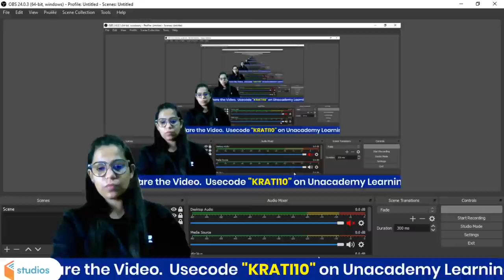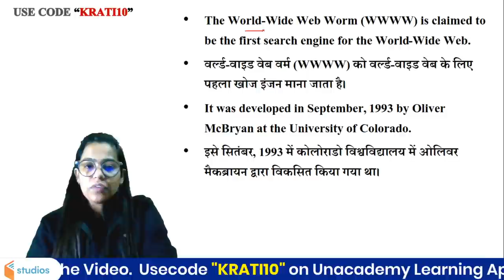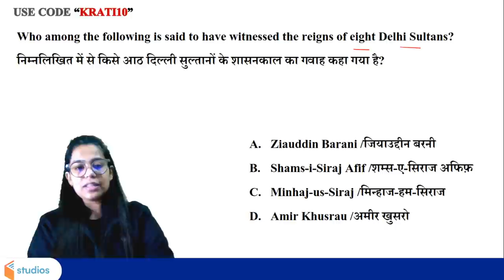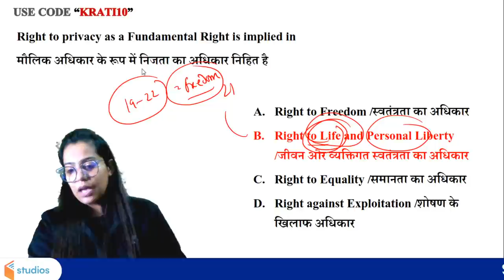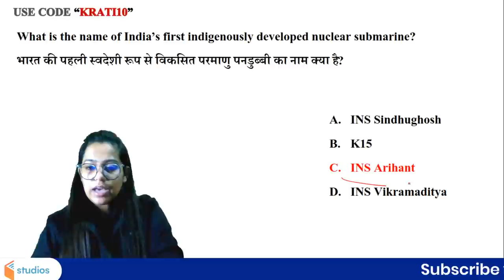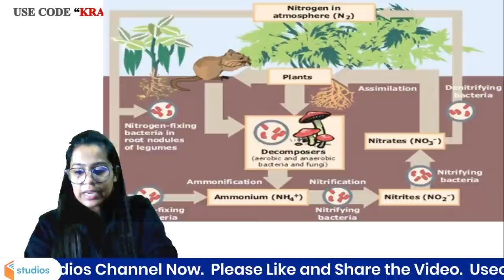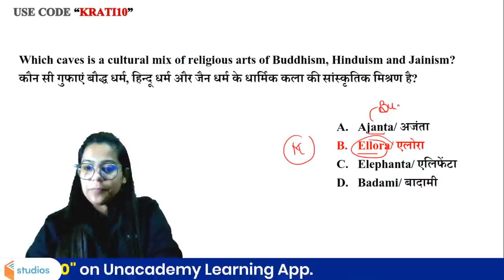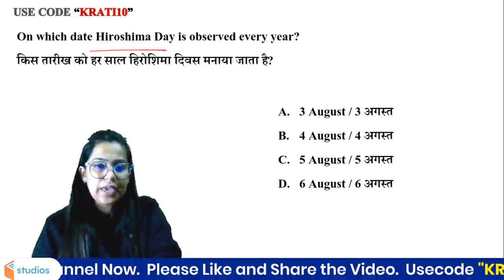IB ACIO 2021 | Expected GS Questions | By Krati Singh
🚀 05:00 AM - RAILWAY NTPC & Group D | GK by Krati Singh
🚀 7:00 AM - Current Affairs Show by Krati Ma'am

✿ Early Morning Shows :
05:00 AM - RRB NTPC GK by Krati Ma'am
05:30 AM - Reasoning For All Exams by Samashti Ma'am

✿  IBPS PO 2020/SSC :
06:30 AM English by Anchal Ma'am

✿ Morning Shows :
07:00 AM - Current Affairs Show by Krati Ma'am
08:15 AM - The Hindu Editorial by Gauri Ma'am

✿ IB ACIO 2021:
09:00 AM - GK/GS by Aman Sharma
09:30 AM - Reasoning by Ritika Tomar
10:00 AM - Maths by Prabal Lavaniya
11:00 AM - English by Aisha Rasheed

✿ SSC/Railway :
11:30 AM - Reasoning by Akash Sir
12:00 PM - Maths by Ajay Sir
12:30 PM - GK by Alok Sir

✿ SSC  CGL/CHSL 2021 (Foundation Batch) :
01:00 PM - English by Gauri Ma'am
01:30 PM - Maths by Prabal Sir
02:00 PM - GK by Ankit Sir
02:30 PM - Reasoning by Ritika Ma'am

✿ RRB Group D 2019 & RRB NTPC :
03:00 PM - Maths by Deepndra Sir
04:00 PM - Reasoning by Akash Chaturvedi Sir

✿ RRB NTPC 2019 (CBT-1) :
4:30 PM - RRB NTPC | GK + Science by Rohit Kumar
5:30 PM - Reasoning by Ritika Ma'am
6:00 PM - Maths by Prabal Sir

✿ All SSC Exams 2021 :
07:00 PM - GK by Rohit Sir
08:00 PM - General Science by Aman Sir
08:30 PM - Maths by Deepndra Sir
09:00 PM - English by Aisha Ma'am

✿ For All SSC & NTPC Exams :
7:30 PM - GK/GS/GA by Mahendra Ratnoo

✿ RRB NTPC 2019 & Group D 2019 :
09:30 PM - GK Live test by Aman Sir

✿ For All Bank Exams 2020 :
10:00 PM - Maths by Chandan Sir

1. One Subscription, Unlimited Access
2. Learn from your favorite teacher
3. Real time interaction with teacher
4. You can ask doubts in live class
5. Limited students
6. Download the videos & watch offline